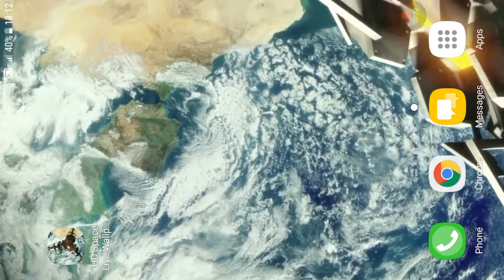HD Space Live Wallpaper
3D Live Wallpaper. hd space animated wallpapers features Amazing video animated wallpaper to personalize your phone. The live wallpaper personalisation app includes video, gif and animated backgrounds in ultra hd video. working with clock on your screen and with other launchers or themes. Dynamic Wallpapers make your phone unique.
Animated backgrounds with 3d effect,satellite,cosmos,deep space,interstellar,galaxies,space,sci-fi,stars,gyro 3d,cosmic,parallax,earth,galaxy hd,orbitring,earth hd,beautiful backgrounds, 3d galaxy,
hd space theme on your home screen or lock screen.